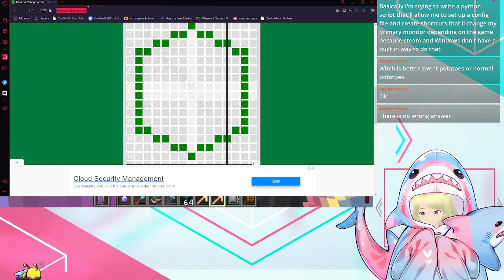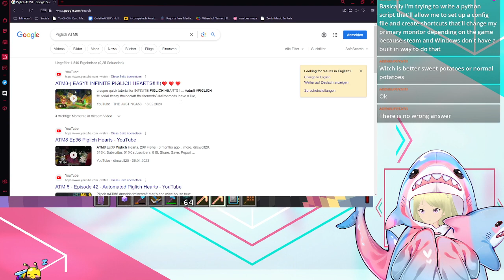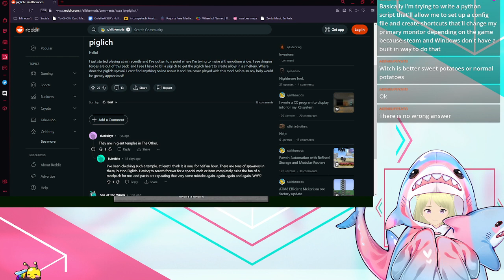BEES! | Janus SMP 08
Modpack: All The Mods 8
Check everyone else out!